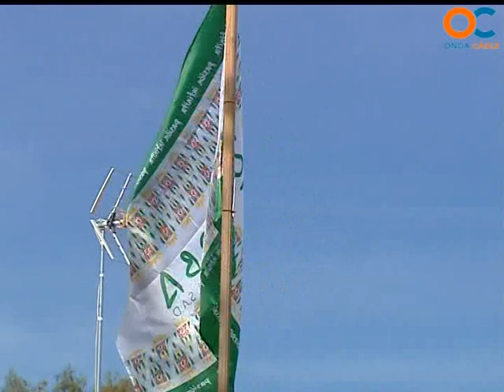SUBMARINO AMARILLO 04 11 13 1